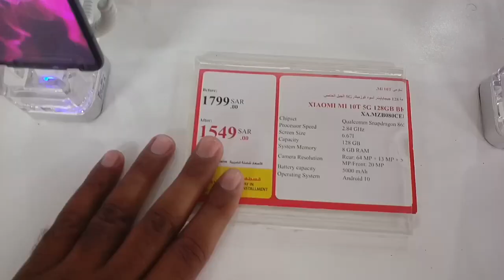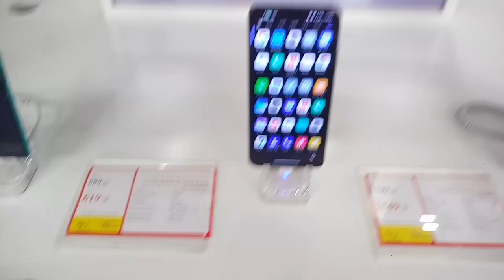Xiaomi Mi 10T 5G and Xiaomi Redmi 9T and MOCO M3 discount offer price,